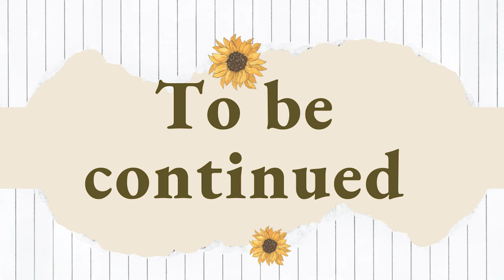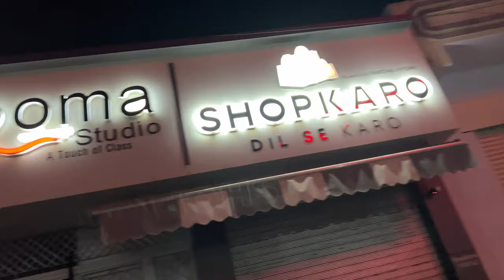navratri special garba part2 garbadance Navratri garbha night 2022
✦Share your pictures on my Facebook group:
navratri 2022#navratri special#romanipesh vlog#dholna#dholna b praak#dholna punjabi song